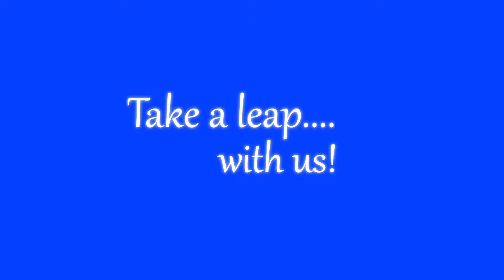MINECRAFT POKEMON AWESOMENESS! (7.18.14 - 7.20.14 #8)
Our family just living life, having fun and getting fit. We love that you are here getting to know us and hope we can get to know you too. :)

He has given us his permission to use it. Thanks Dave!! Below is his YouTube page, check it out. He's AWESOME!